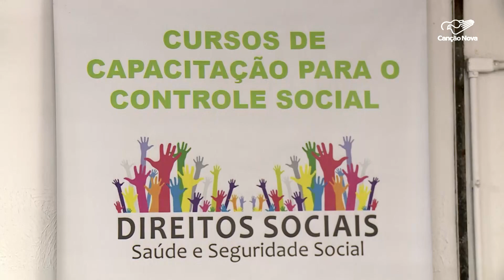Projeto Dentistas do Bem ajuda população em situação de rua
Dia 25 de outubro é comemorado o Dia Nacional do Dentista, por isso vamos exibir um projeto  da capital paulista que busca resgatar o sorriso de pessoas em situação de rua.

Imagens de Rodrigo Tedesco

Deus abençoe!